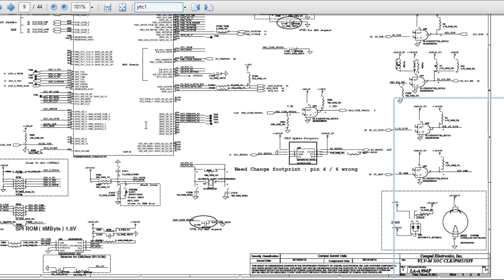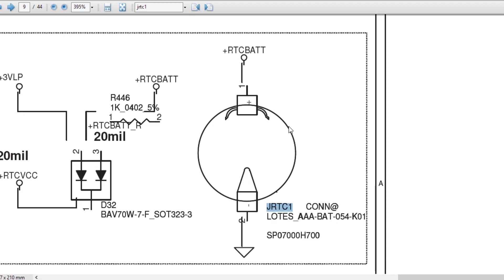Esquema Elétrico Notebook: Entenda os primeiros passos.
Venho nesse vídeo primeiro agradecer a toda nossa comunidade, estamos formando uma verdadeira tribo de Técnicos.
Temos apenas um objetivo, evoluir nosso conhecimento.

Quer aprender a reparar placa mãe de notebook passo a passo, acesse